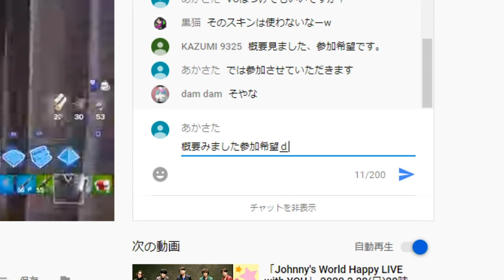おじいちゃんのふりして参加型潜入して説教したったｗｗｗｗｗｗｗｗｗ【フォートナイト】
これを深夜で一人でやったので終わった後何してるんだ俺・・・。と悲愴感が半端じゃなかった

更生動画のプレイリスト作りました。よかったら見てください。